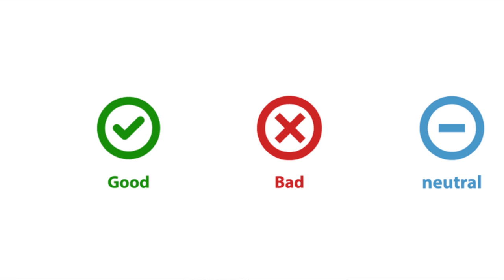What are we a product of? Stephen Covey